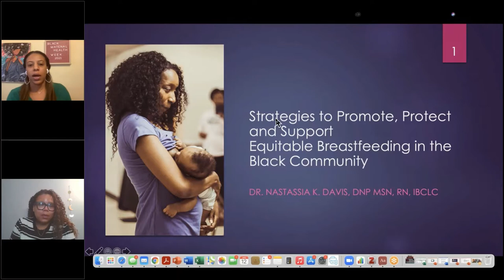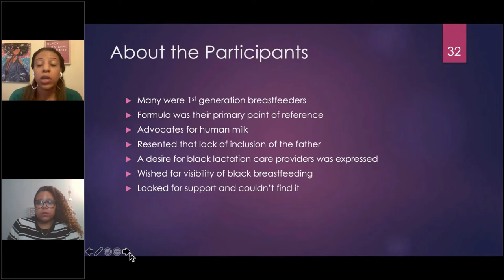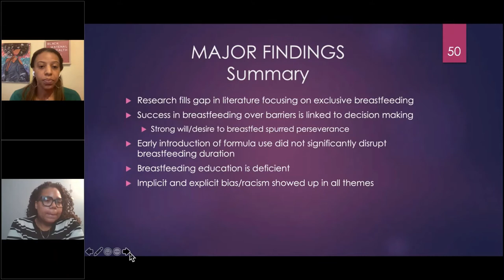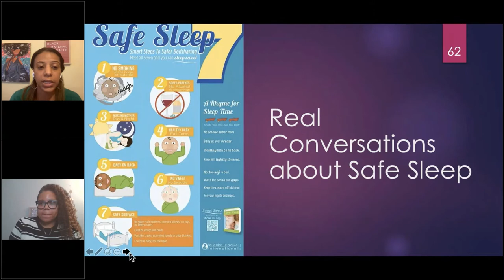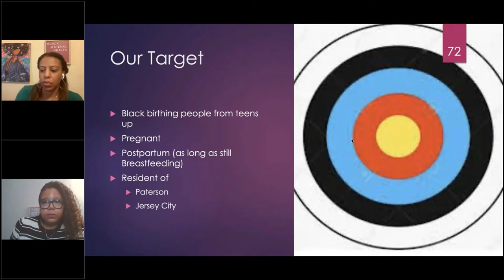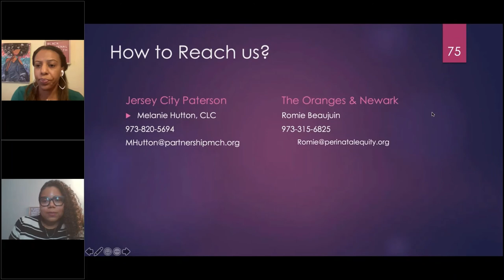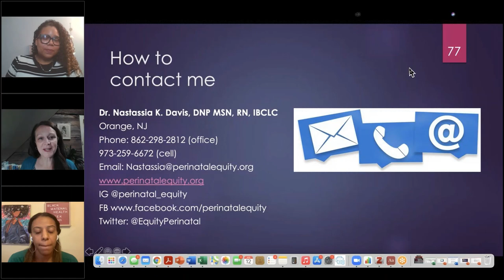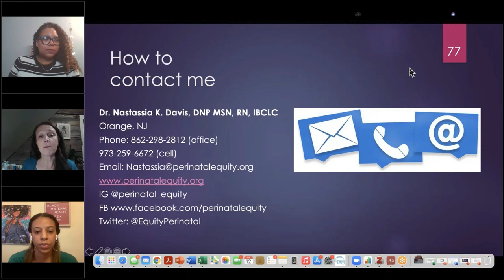Strategies to Promote, Protect and Support Equitable Breastfeeding in the Black Community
Presenters: Nastassia Davis is a registered nurse, International Board Certified Lactation Consultant (IBCLC), and a mother of four. She is the owner of Latch Breastfeeding and Lactation services and founder of The Perinatal Health Equity Foundation, a non-profit advocacy and support organization dedicated to eliminating racial disparities in Black infant and maternal health. In addition to her public health commitments, Nastassia serves as assistant professor of Nursing at Montclair State University.

Melanie Hutton is a Certified Lactation Counselor and Birth Doula with over eight years of experience in maternity units, intervention programs, and healthcare centers. She facilitates group meetings and offers individual counseling to families in need.